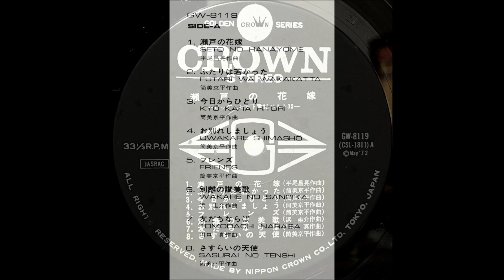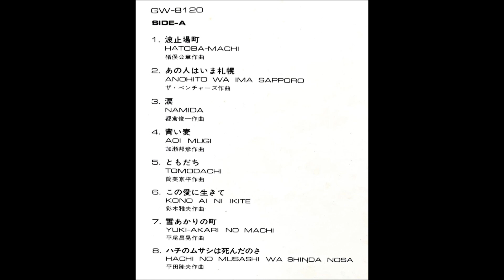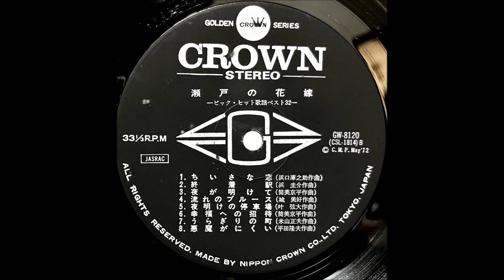「別離の讃美歌」まぶち・ゆうじろう（奥村チヨ） サックス 昭和歌謡 ムード・テナー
「ビッグ・ヒット歌謡ベスト３２　瀬戸の花嫁」

テナー・サックス：まぶち・ゆうじろう

' 72                                                                  ￥2,400